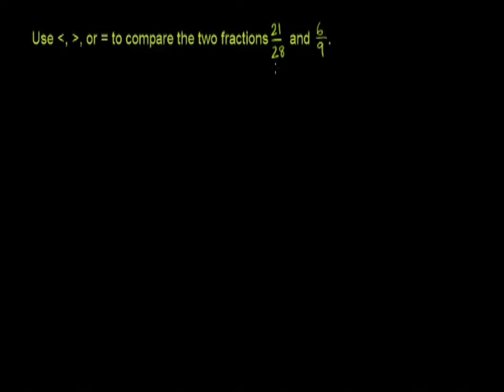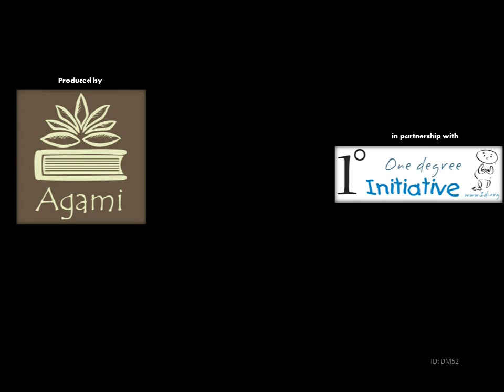Comparing Fractions 2 (Bangla)